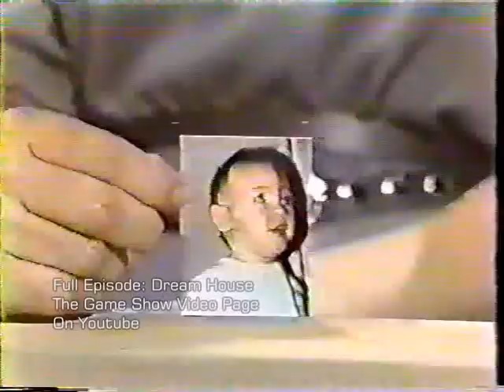Dream House: Halloween Episode (1 of 4)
Since we are in October, I thought I should uploaded a Halloween Related TV Game Show.

UPDATE: JULY 2013: After NBC aired the shows, the tapes were shipped to producer Don Reid's house for storage, unfortually the Master Tapes were ruined after a flooding destroying the shows entire run, along with music and other production materials connected to the show. The Only existing copies we know of are those that came from off-air VHS tapes.